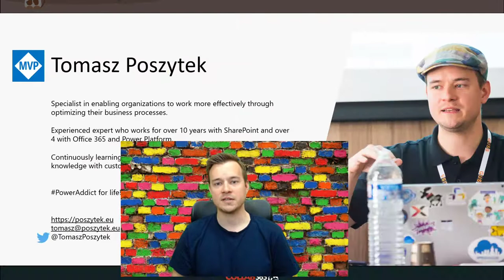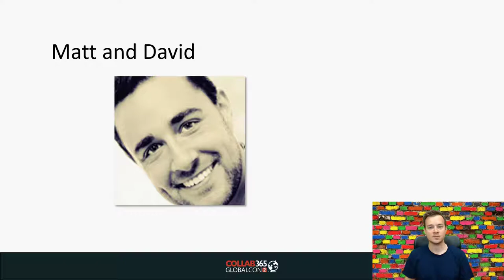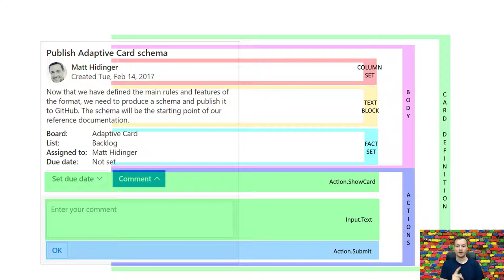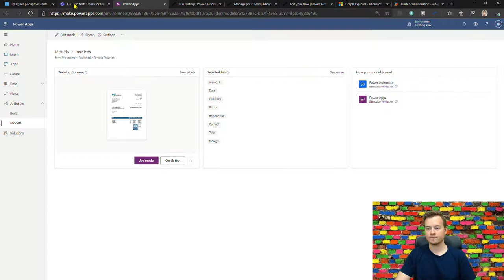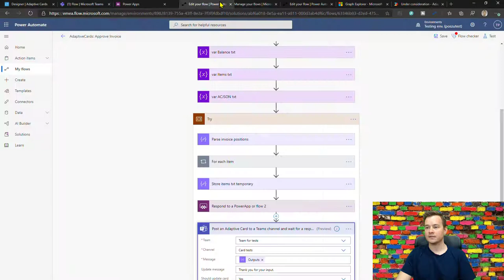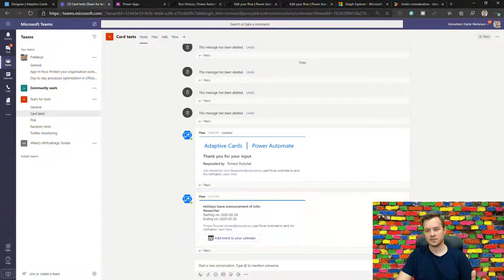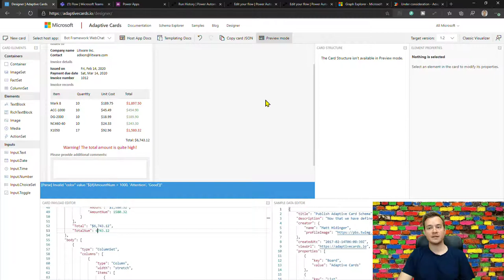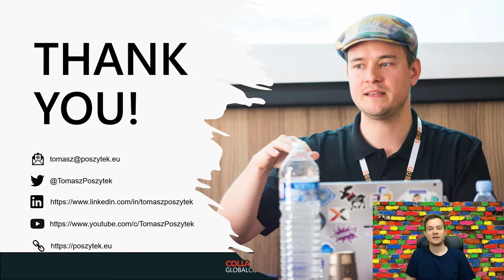Maximize business processes experience with Adaptive Cards - GlobalCon2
Watch my presentation for GlobalCon2 conference organized by Collab365 community. I am presenting my session about Adaptive Cards and their usage in business processes based in Microsoft Teams.